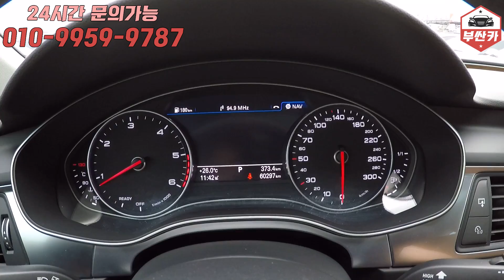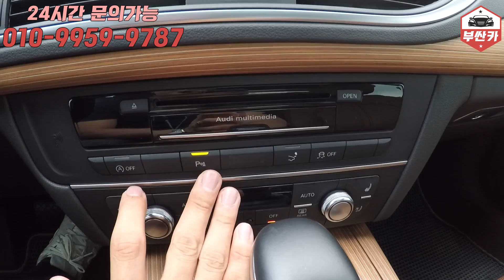아우디A7 중고가격 절반값인차?!!신차가에비하면똥값인데?!파는사람맴찢,,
안녕하세요! 부싼카 박진우입니다.

오늘은 아우디A7 차량을 들고 영상을 찍어봤습니다.
영상재미있게 봐주셨으면 좋겠습니다!
부족한 부분이나 정보가 있다면 댓글이나 문자로 연락주시면 보충하고 더 공부하겠습니다! 감사합니다^^

댓글 참여가 더 나은 영상을 만드는 데 큰 힘이 됩니다.